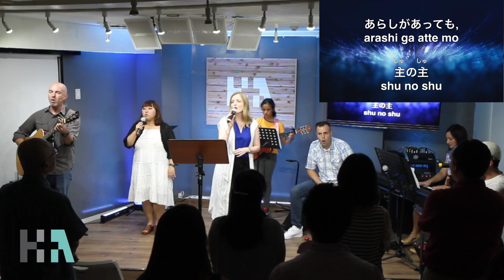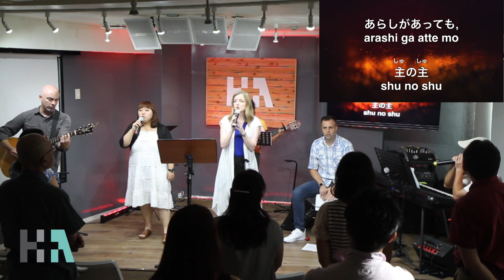Wisdom for life - 楽しい人生のコツ